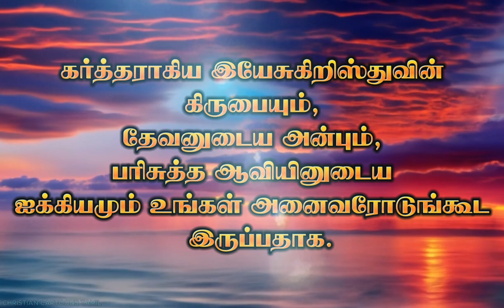Today Bible verse | Today's verse | இன்றைய வசனம் | 12-02-2024 | Tamil Bible words